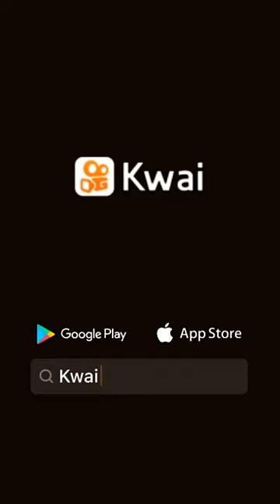4 de abril de 2021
Noveliando 📺:novela